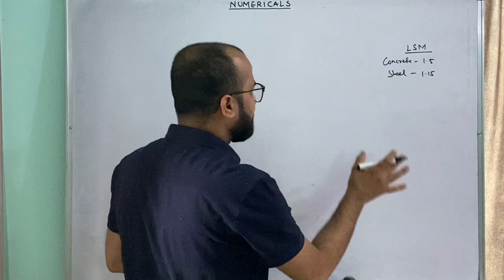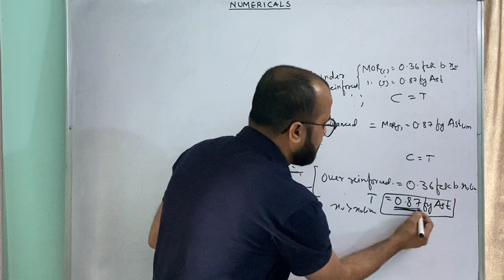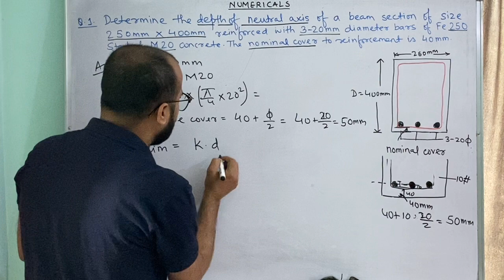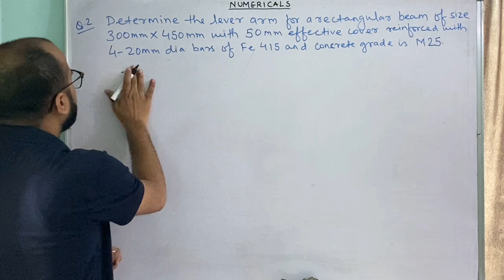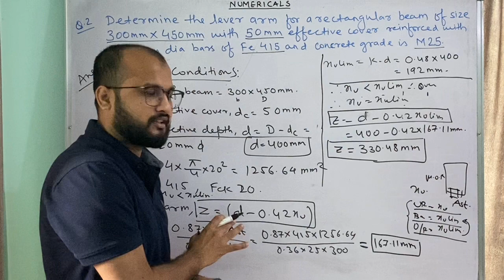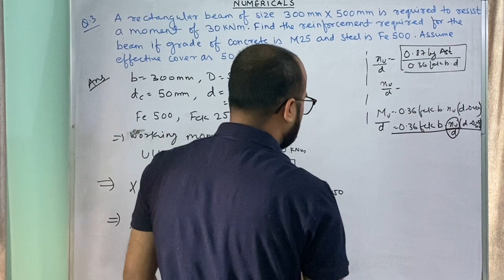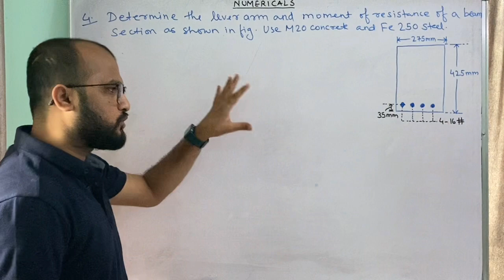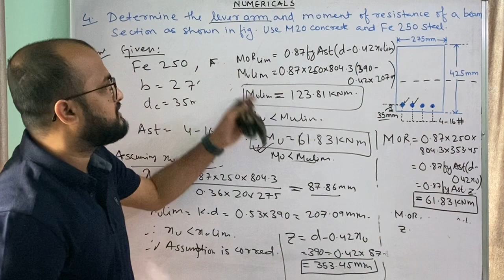Numericals on Singly Reinforced Section || Design of RCC Structure L-07 || dAd Sir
In today’s class we are discussing Numericals on Analysis of Singly Reinforced Section, Depth of neutral axis, Limiting depth of neutral axis, limiting moment of resistance.